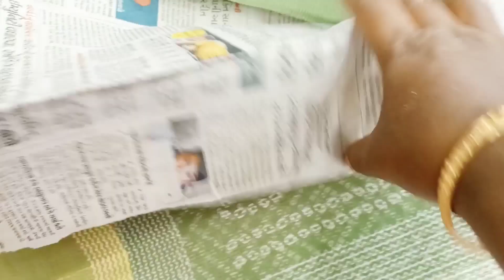Madurai AK Ahamed Mono cotton saree collection Bengali zari Net saree collection